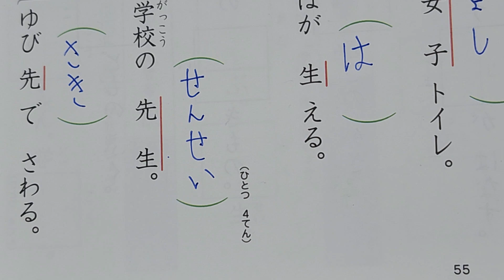１ねんせい。Pg.55. Exercício de verificação Parte 2.